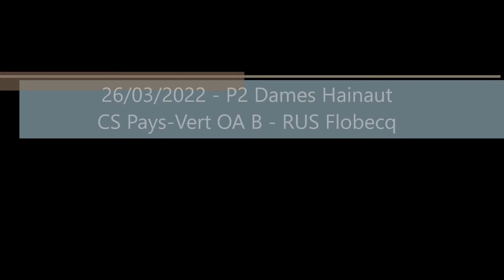Match P2 Dames Hainaut CS Pays-Vert OA vs RUS Flobecq